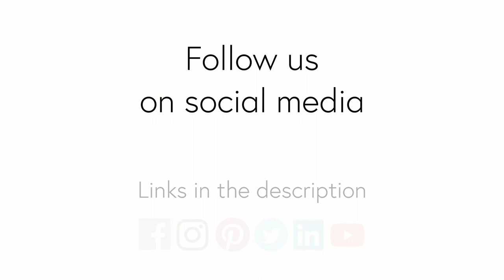Moshe Safdie-WDS-2017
What is the Future of housing and urbanism?
Sylvie Gendreau, a co-founder of The New School of Creativity, interviews Moshe Safdie at the World Design Summit 2017.